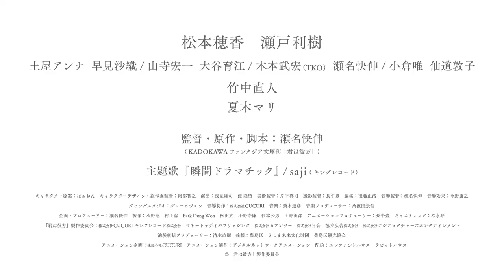You are Beyond THE MOVIE - Official Trailer [Original Anime Film]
Upcoming original anime film You are Beyond (Kimi wa Kanata) released in Japan on November 27, 2020.

Theme song "Shunkan Dramatic" performed by a three-member Japanese rock band saji.

STORY:
In Ikebukuro, Tokyo. Mio has been interested in his childhood friend Arata but unable to convey her feelings. On her way in the rain to reconcile with Arata, who had fought over a little thing with her, she was involved in a traffic accident. When she regains consciousness and opens her eyes, there is a mysterious world that she has never seen before...

STAFF:
Director, Script, Original work: Sena Yoshinobu
Theme Song: "Shunkan Dramatic" by saji
Animation Production: Digital Network Animation

CAST:
• Mio Miyamasu: Honoka Matsumoto
• Arata Kishimo: Toshiki Seto
• Madoka: Yui Ogura
• Orika: Anna Tsuchiya
• Sachi Miyamasu: Atsuko Sendo
• Gimon: Koichi Yamadera & Ikue Ohtani
• Kiku-chan: Saori Hayami
• Mogari: Naoto Takenaka
• Mori Obaa-chan: Mari Natsuki
• Lost and found clerk: Takehiro Kimoto (TKO)

© "Kimi wa Kanata" Production Committee

Hello! In this Channel you will find daily Anime content as in like Trailers, Clips, Anime Suggestion, Openings, Repost, And Manga Too! And If you have any Feedbacks about anything please write it on The comments!